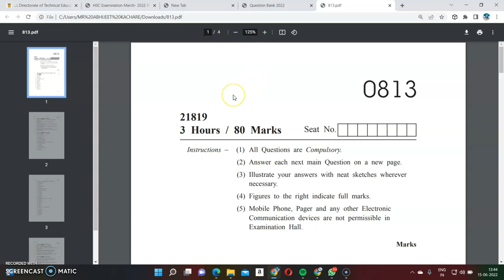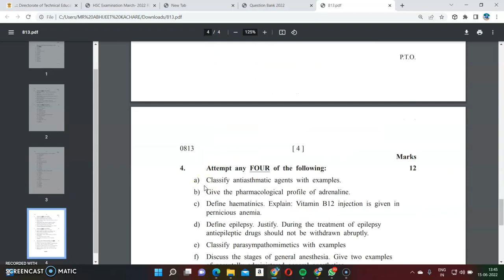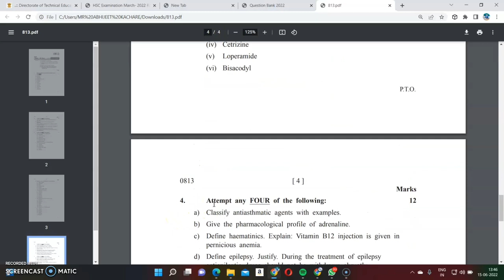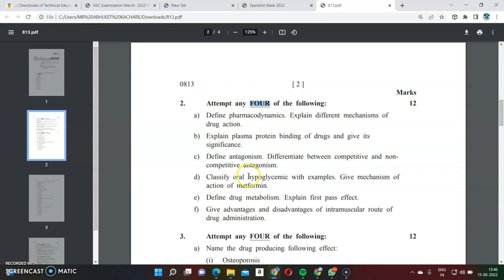Second year चे पहिले दोन पेपर अवघड गेले ? आता Pharmacology साठी पुढे काय कराल? Diploma Pharmacy